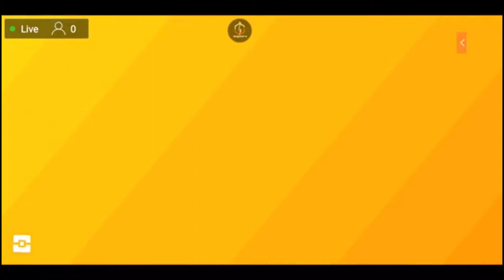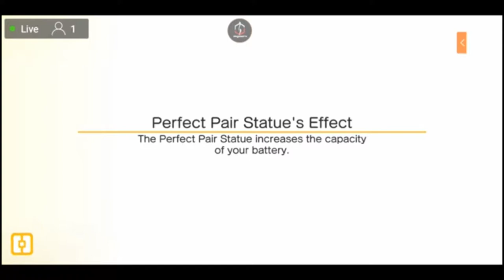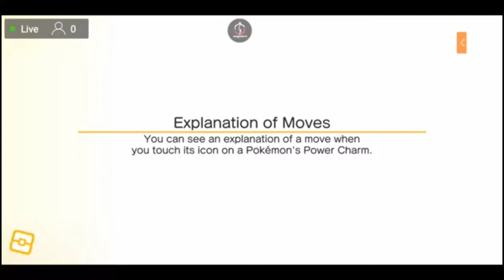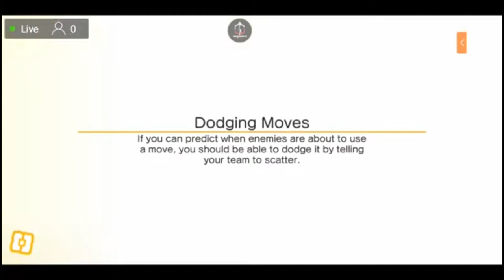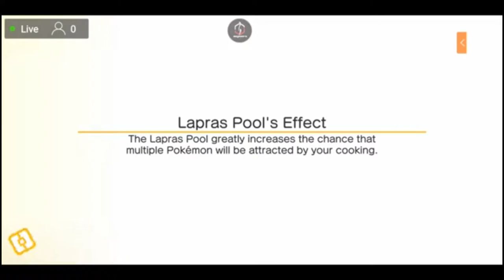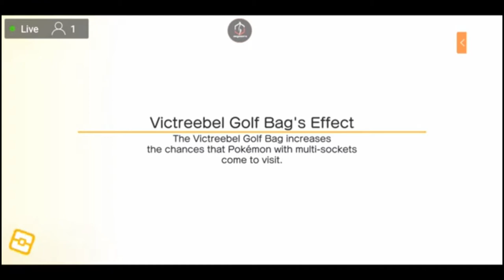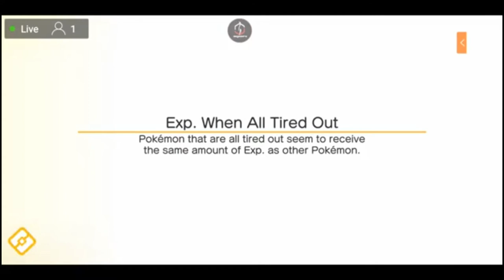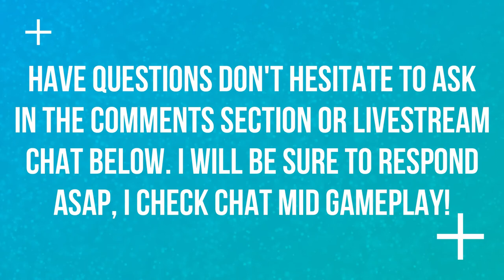I GOT SOME WORK TO DO | EPISODE 35 | POKEMON QUEST 🎮🎮🎮